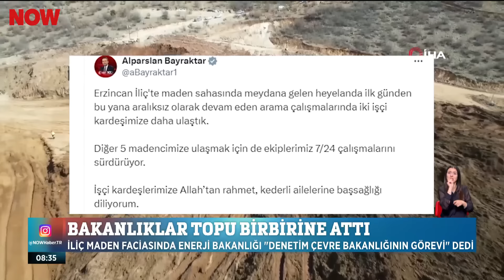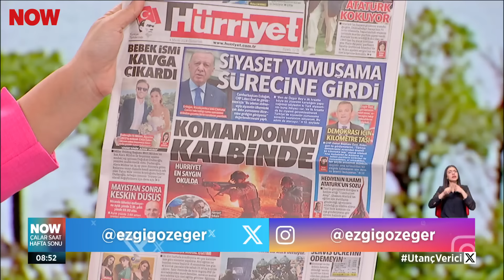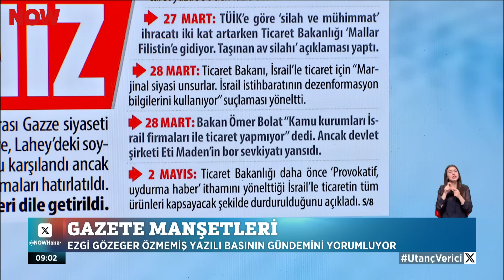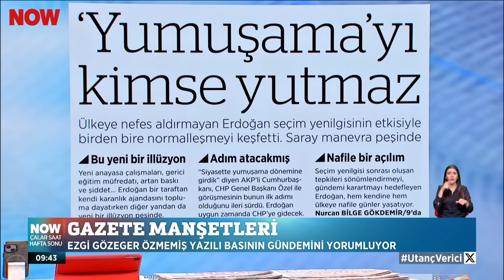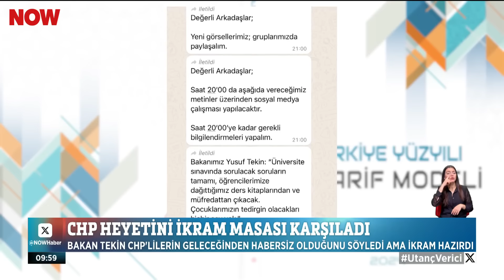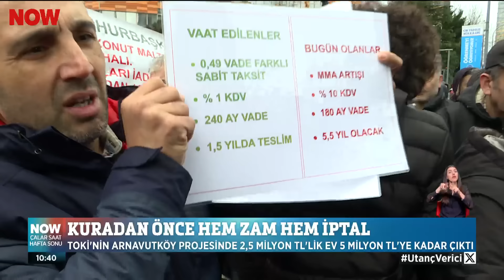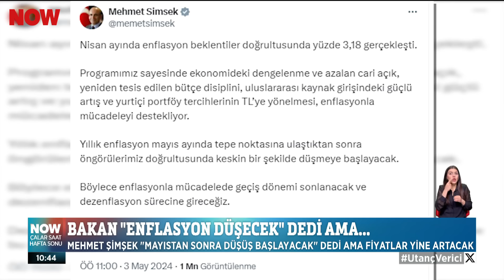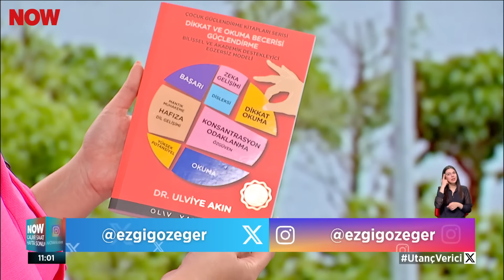CHP'de kritik görüşme trafiği... 4 Mayıs 2024 Çalar Saat Hafta Sonu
Erdoğan ve Özel görüşmeden memnun... 4 Mayıs 2024 Çalar Saat Hafta Sonu Bülteni yayında hemen izle!

Türkiye'den ve dünyadan gelişmeler Çalar Saat Hafta Sonu'nda! Hafta içi meydana gelen tüm olayları özetleyen ve canlı bağlantılarla süslenen "Çalar Saat Hafta Sonu" Her Cumartesi ve Pazar 08.30'da NOW’da!